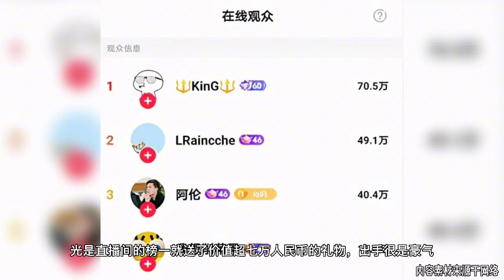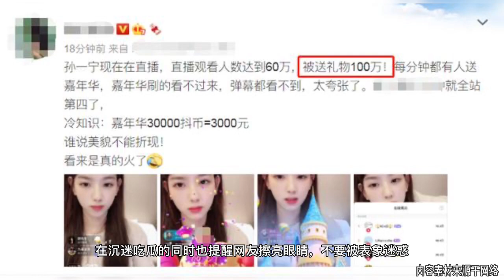孙一宁与王思聪骂战后首直播！两小时收入超百万，陈浩民在线观看